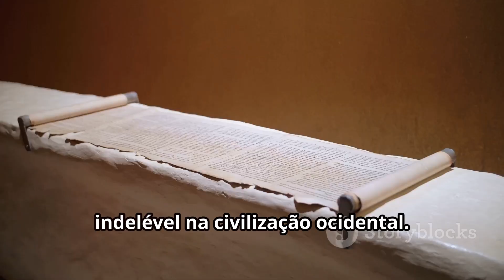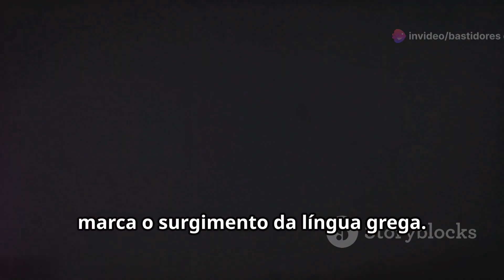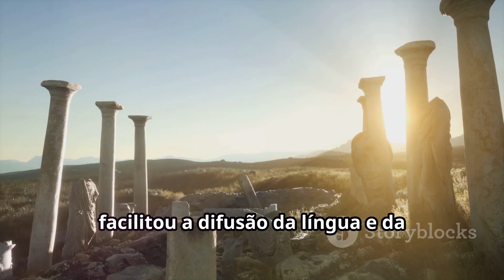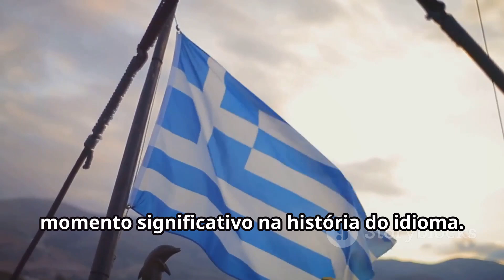DOCUMENTÁRIO: A EVOLUÇÃO DA LÍNGUA GREGA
Mergulhe na rica e diversificada história da língua grega com nosso documentário exclusivo! 🌍📜
Neste vídeo, exploramos a evolução da língua grega ao longo dos séculos, desde suas origens antigas até sua forma moderna. Vamos embarcar em uma viagem através de cinco períodos históricos fundamentais:

*Período Formativo: Descubra as raízes da língua grega, suas primeiras manifestações e a influência das culturas vizinhas na formação deste idioma fascinante.

*Período Clássico: Adentre a era dourada da Grécia antiga, onde filósofos como Sócrates, Platão e Aristóteles moldaram o pensamento ocidental. Conheça as obras literárias épicas e a linguagem sofisticada que definiram esta era.

*Período Koiné: Explore a língua comum que unificou o mundo helenístico após as conquistas de Alexandre, o Grande. Veja como o Koiné grego facilitou a disseminação do conhecimento, da cultura e do cristianismo.

*Período Bizantino: Viaje pelo Império Bizantino, onde o grego medieval floresceu. Entenda como a língua evoluiu, adaptando-se às mudanças políticas e culturais ao longo de mil anos.

*Período Moderno: Chegamos aos tempos contemporâneos, onde a língua grega moderna continua a prosperar. Descubra as influências históricas e culturais que moldaram o grego que conhecemos hoje.

Este documentário é uma homenagem à resiliência e à beleza da língua grega. Acompanhe-nos nessa jornada e aprenda como este idioma antigo continua a influenciar nosso mundo moderno.